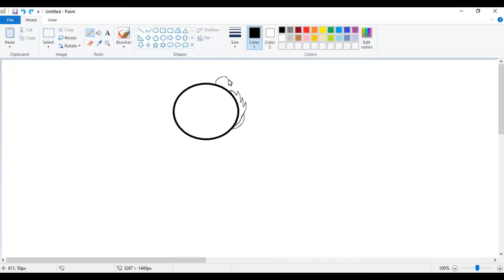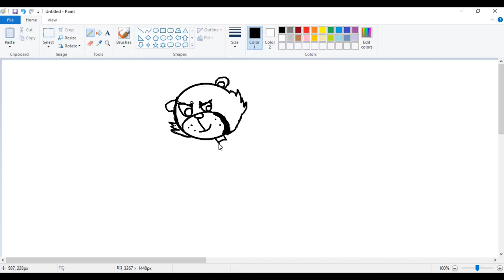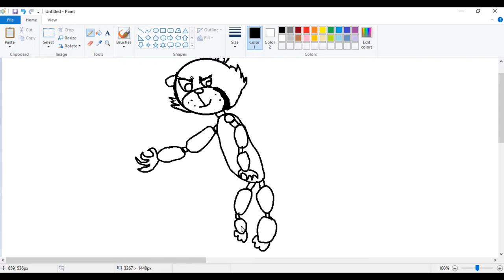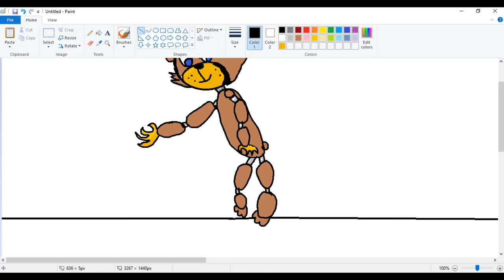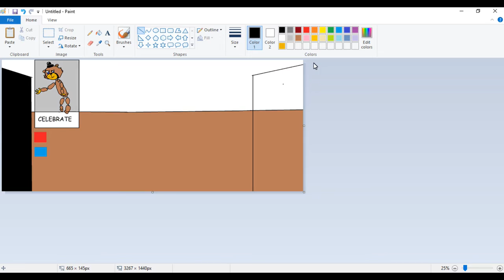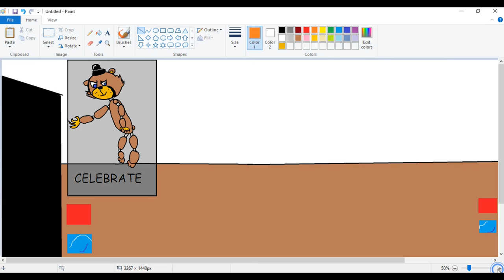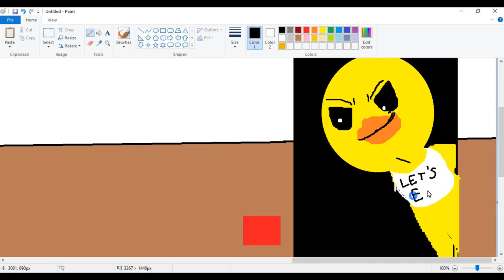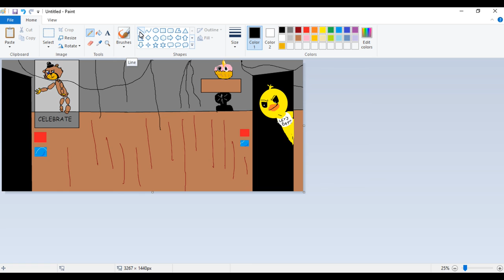FNAF 1 OFFICE [speedpaint]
WOW! The last speed paint is WAY more popular than I thought, thank you!